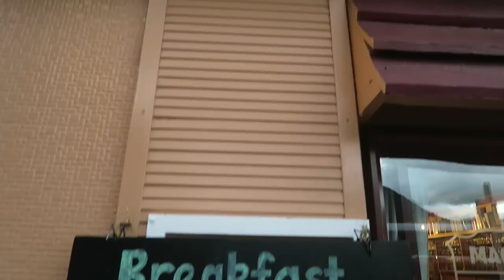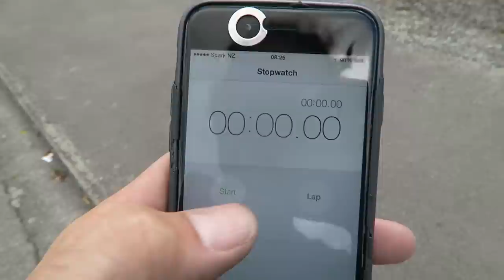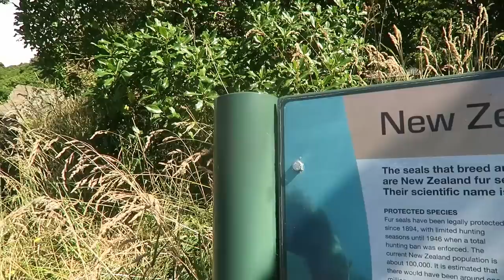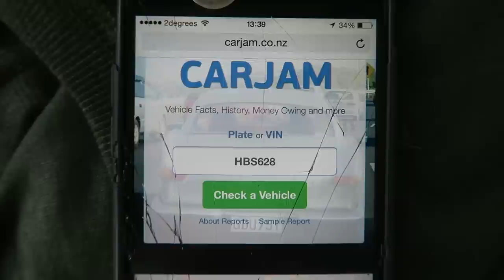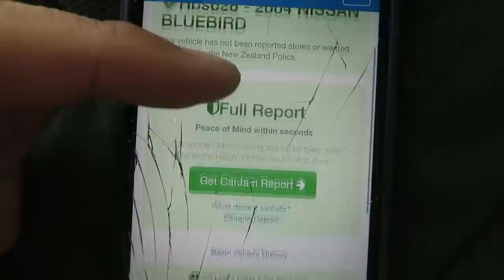HITCH HIKING FAIL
DAY 706 //  22ND JANUARY 2015
HITCH HIKING IS NOT ENDORSED BY NEWZEALAND TOURISM!

Music wanted!!